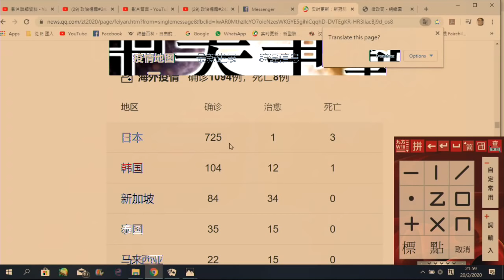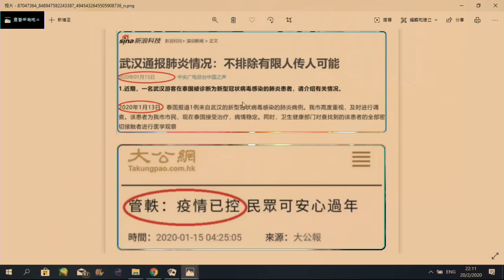中美爭霸#112a 日本處理危機能力極差,將會嚴重過中國? 東京奧運搞唔成?20200221